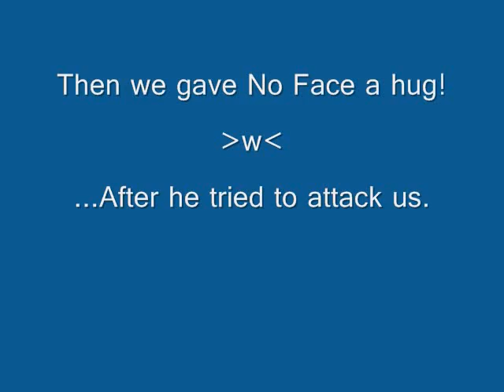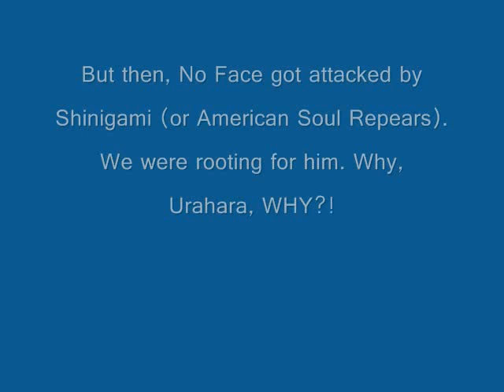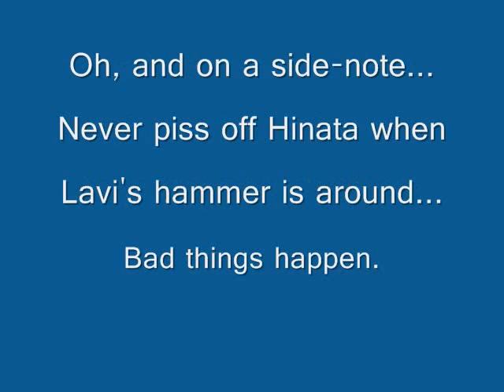Tribute to No Face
Just in case you don't know, this is No Face from 'Spirited Away'. WE saw him at the New York Anime Festival, and we thought he was really awesome so we just had to video tape him. And, at the festival, there were a lot of yaoi paddles. XD
From ItachiGF and EmXchan